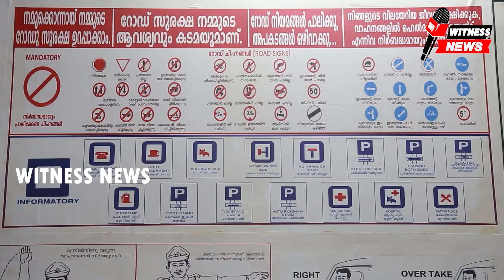കുന്നംകുളത്ത് പെട്രോൾപമ്പിൽ സംഘർഷം ഒരാൾക്ക് കുത്തേറ്റു.കത്തി കുത്തിന്റെ വീഡിയോ വിറ്റ്നസ് ന്യൂസിന്.\\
BREAKING NEWS
കുന്നംകുളത്ത് പെട്രോൾപമ്പിൽ സംഘർഷം ഒരാൾക്ക് കുത്തേറ്റു.
കത്തി കുത്തിന്റെ വീഡിയോ വിറ്റ്നസ് ന്യൂസിന്.